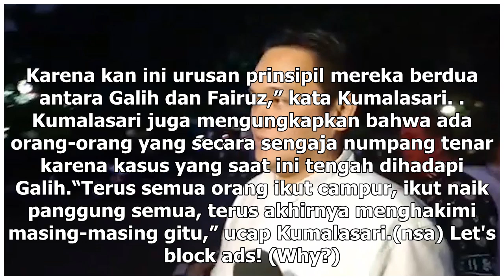Manis Studio | Kasus Menghina Fairuz Viral, Galih Ginanjar Ungkap Penyesalan - VIVA